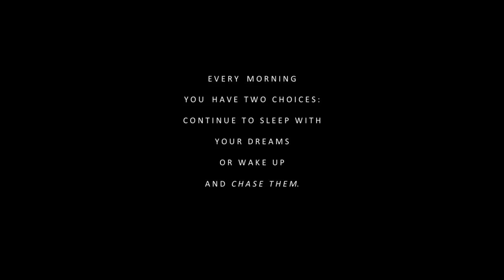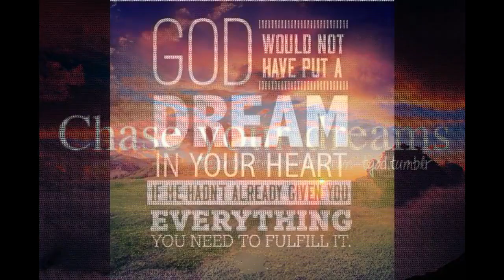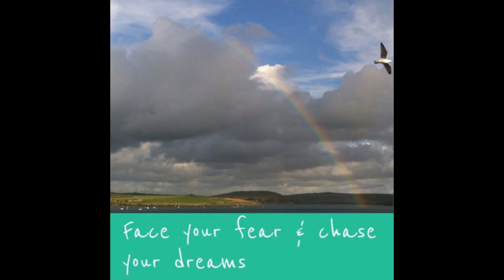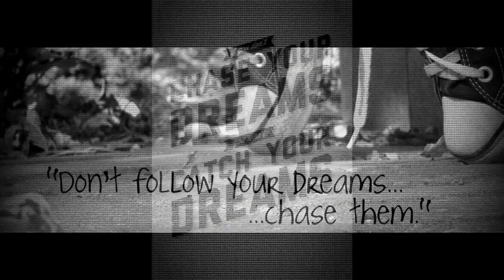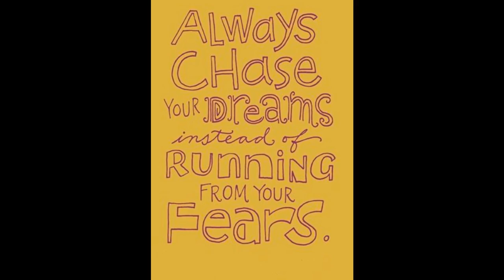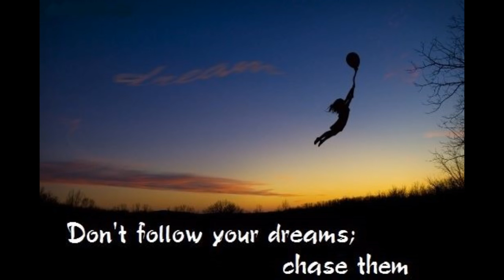Tom Leykis Relationships are dream killers (Summer 2000)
Relationships are dream killers.

The Tom Leykis Show - classic episodes with LOUDER VOLUME and all ads removed New TLS episodes are still being produced and can be found at .